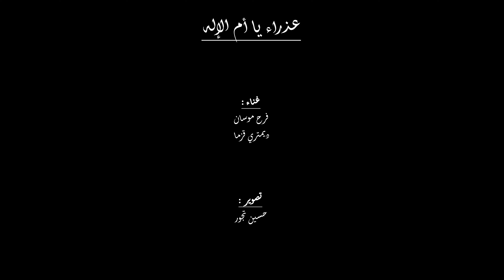عذراء يا أم الإله - Agni Parthene - Αγνή Παρθένε || فرح موسان - ديمتري قزما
افرحي يا عروس لا عروس لها

غناء :
فرح موسان
ديمتري قزما

تصوير :
حسين تجور

ميكساج :
فرح موسان

كلمات :
عذراءُ يا أم الإله يا طاهرة نقية
صلي إلى ابنك الإله وحنني علي
لا تهمليني في الحياة أن اغرق في الخطية
بل أدركيني بالنجاة وتحنني على
يا أم رب الكائنات والطغمات السماوية
يا بهجة كل الرهبان والأنفس الطهرية

سيدة كل العالم دائمة البتولية
يا كلية التقديس تحقيق البتولية
يا ارفع من الأملاك ومن البشرية
تسبيح كل الشاروبيم ومدحه ملكية
ويا نشيد السارفيم الأرواح الكلية
ورؤساء الملائكة الأجناد العلوية

أنتِ البتول الملكة والجزة الندية
زهرة عدم الفساد وخدر البتولية
أنت الميناء للخلاص وفرح البشرية
الأرفع من السماء اللامعة البهية
افرحي يا نهر النعيم والزهرة الأبدية
ينبوع عدم الفناء وعود الحيوية

أجثو لديك ضارعًا يا هيكل القدسية

نجيني يا عذراء من الشرورِ الرديئة
صوت تضرعي اسمعي من نفسيه الشقية
تقبلي مني النشيد واللحن ذا الشجي
ألح في التضرع فاقبليني نجيا
واهديني من بعد الممات حياة أبدية